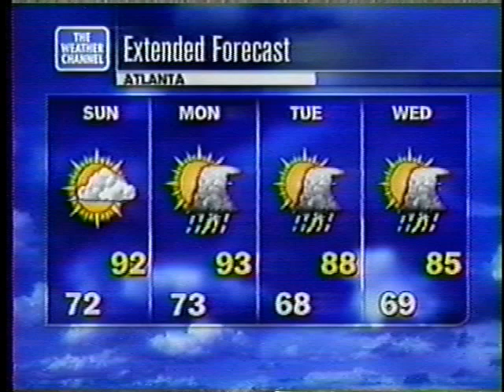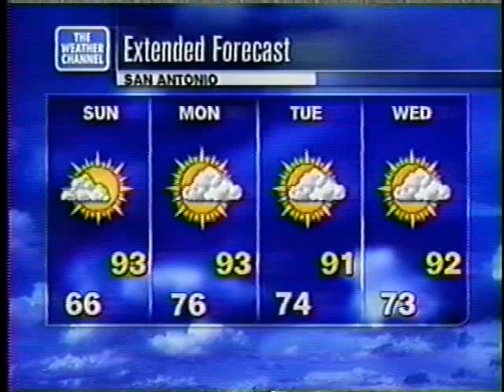June 25, 2000 Extended Travel Forecast (The Story Teller)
Song is "The Story Teller" by Kevin Eubanks